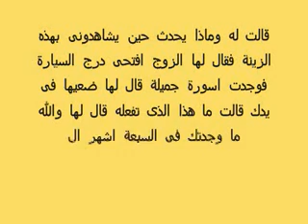شاب تزوج فتاه وفى ليلة الدخلة أكتشف أنها ليست عذراء !!! لن تتخيل ماذا فعل مفاجأة